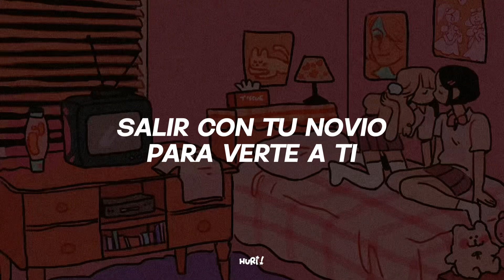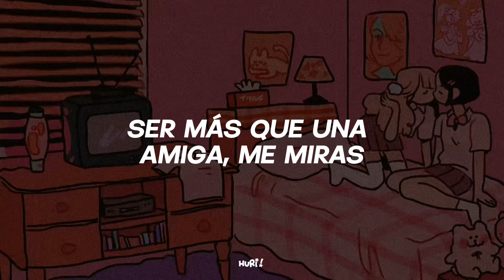más que amigas - bruses | letra 💘✨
.　　　　　　　　　　　　　.　　　ﾟ　 　　　.　　　　　　　　 🌑　　　　　 　　　　　.　　　　　　　　　　　.
　˚　　　　　　　　　　　　　　　　　　　　　ﾟ　　　　　.　　　　　　　　　　　　　　　. 　　 　 🌎 ‍ ‍ ‍ ‍ ‍ ‍ ‍ ‍ ‍ ‍ ,　 　　　　　　　　　　　　　　* .　　　　　 　　　　　　　　　　　　　　.　　　　　　　　　　 ✦ 　　　　 　 　　　˚　　　　　　　　　　　　　　*　　　　　　 　　　　　　　　　　　　　　　.
.　　　　　　　　　　　　　.　　　ﾟ　 　　　.　　　　　　　　　　　　　.

 `·. 🔌 𝓬𝓪𝓷𝓬𝓲ó𝓷: Bruses - mas que amigas

𝙡𝙞𝙣𝙠𝙨 ☽ ｡ﾟ･ ☆ ° ｡

 ˶ᵔ ᵕ ᵔ˶  𝓶𝓲𝓼 𝓻𝓮𝓭𝓮𝓼

 ˎˊ ˗🎱 ✶ 𝓁𝑒𝓉𝓇𝒶

Siempre busco el tiempo
Para poder ir
Salir con tu novio
Para verte a ti
Arme pijamada
Te invito a venir
Quedate en mi cama
O arriba de mi
PRE:
Y en mi cuarto te puedes cambiar
Te nece necesito
Solo quiero verte sin parar
Te nece necesito
CHORUS:
Ser mas que una amiga
Me miras y late
El corazon
Tuuu
Con el son mentiras
Me miras y sabes que es amor
Tuuu
Tuuuuuuu
Sabes que es amor x2
V2:
Cuentame lo que el te hace
Yo se que lo hago mejor
Cada palabra que el dice
En mis labios suena mejor
Cuando me visto de traje
Se me ve mejor que a el
Si-quieres no me pongo nada
PRE:
Te nece necesito
Te nece necesito
CHORUS:
El corazon
Tuuu
Tuuu
Tuuuuuuu